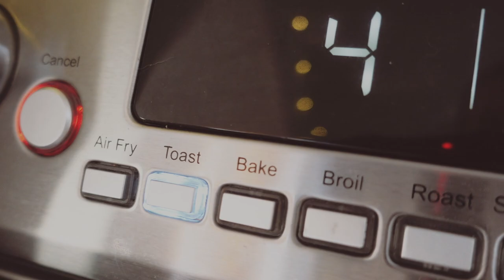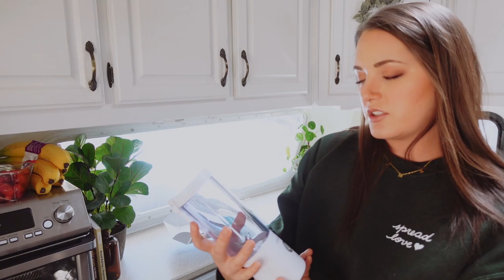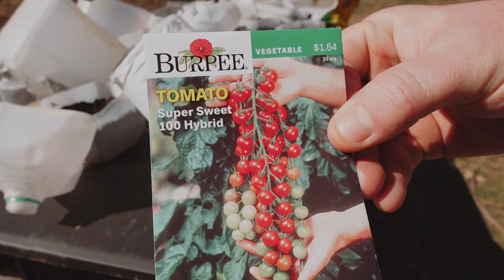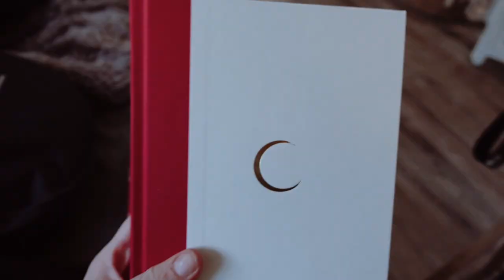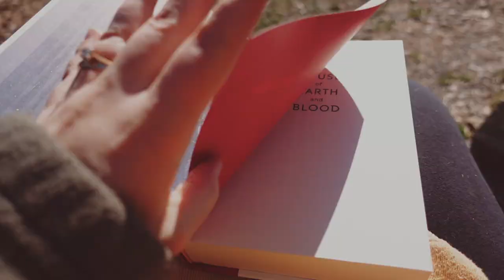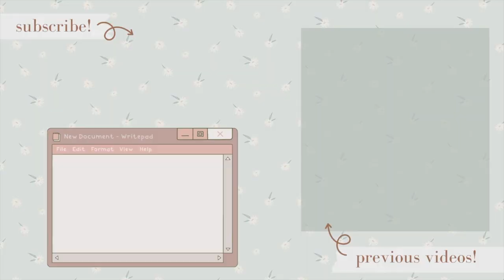DITL VLOG | Hearing Baby's Heartbeat on a Fetal Doppler at Home!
Welcome to a weekend vlog! I am 14 weeks pregnant in this video and with the Neeva Baby Doppler we were able to hear baby's heartbeat at home! In this video I also make some essential oil rollers AND we start some of our seeds for our garden this season! Hope you enjoy!

▼ ▽FILMING EQUIPMENT
- Vlogging Camera, Camera G7X Mark II
- Filming Camera, Canon 80D 50 MM / 18-135 MM
- Editing Software, Final Cut Pro
- Ring Light, Neewer 18 Inch
- Mic #1- PowerDeWise Lapel
- Mic #2- Rode Video Micro

▼ ▽ LINKS
AMAZON STORE